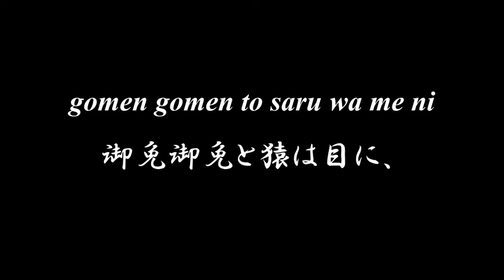Lovely Japanese song ◆ Saru to Kani ◆ Accompaniment and Lyrics, Choir Aahs【猿と蟹】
◆◆◆ SARU TO KANI 猿と蟹 ◆◆◆

kani no oniwa no kaki no ki ni
蟹のお庭の柿の木に、
kaki ga takusan nari mashita
柿が澤山生りました。
moide yarou to saru ga kite
捥いでやらうと猿が來て、
moide kureta ga aoi kaki
捥いでくれたが靑い柿。

kani wa senaka ni nage rarete
蟹は背中になげられて、
itai itai to naki mashita
痛い痛いと泣きました。
nakuna nakuna to hati to usu
泣くな泣くなと蜂と臼、
kuri mo okotte saru korashi
栗もおこつて猿こらし。

kuri ga tobi tuku hati ga sasu
栗がとびつく蜂が刺す、
usu wa yane kara oti mashita
臼は屋根から落ちました。
gomen gomen to saru wa me ni
御免御免と猿は目に、
namida ukabete ayamatta
涙うかべてあやまつた。